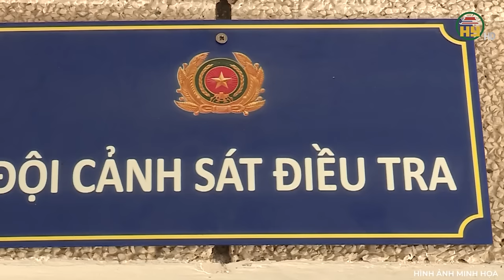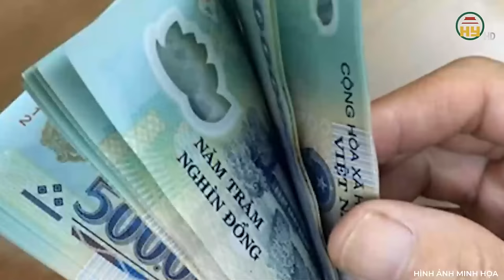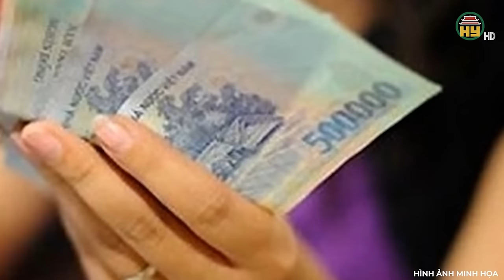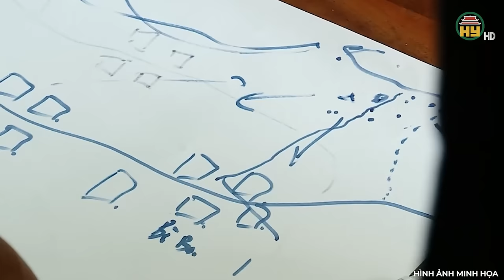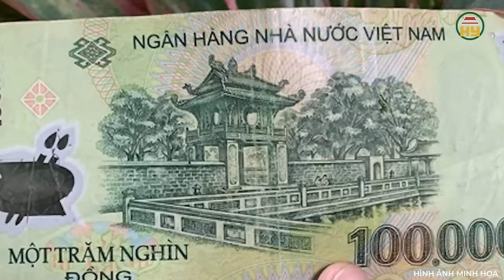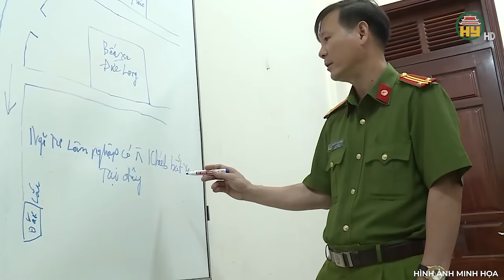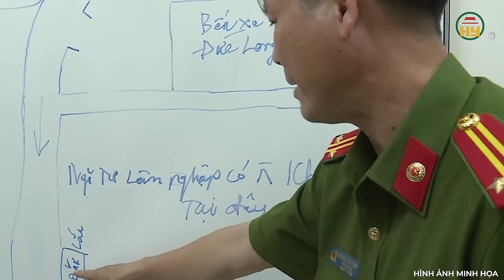Thảm thương hiện trường tài xế công nghệ bị sát hại dã man, căm phẫn tột cùng tên sát nhân mát lạnh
Trọng án VN mới nhất | Thảm thương hiện trường tài xế công nghệ bị sát hại dã man, căm phẫn tột cùng tên sát nhân mát lạnh
Thưa quý vị, một vụ án mạng mới xảy ra gần cánh đồng vắng vẻ. Nạn nhân nam thiệt mạng trong tư thế nằm ngửa, tại bụi cỏ ven đường, trên người nạn nhân có 4 vết thương. Tại hiện trường, giấy tờ tùy thân, tài sản (ví tiền, điện thoại...) và phương tiện của nạn nhân đều biến mất, đã gây khó khăn cho công tác điều tra. Nạn nhân là ai? Tại sao bị sát hại? Liệu cơ quan công an có tìm ra hung thủ được không? Mời quý vị và các bạn cùng theo dõi chương trình của chúng tôi ngay sau đây!
Địa chỉ: 164 Nguyễn Văn Linh, thành phố Hưng Yên, tỉnh Hưng Yên
Tiktok: Truyền hình Hưng Yên
Facebook: Đài Phát thanh và Truyền hình Hưng Yên
Zalo: Đài PTTH Hưng Yên